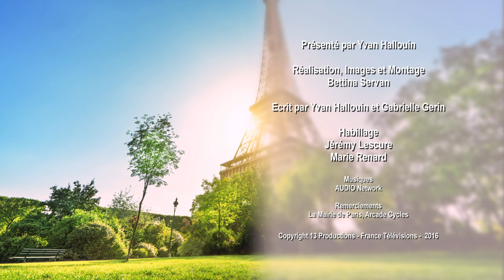Vert Paname, autour de l'orme champêtre de la place Saint-Gervais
Retrouvez Paname tous les dimanches à 12h55 sur France 3 Paris Île-de-France

Vert Paname est un rendez-vous bihebdomadaire de 2 minutes 30’ qui propose d’aller à la rencontre du patrimoine vert de Paris, de l’explorer quartier par quartier pour y dénicher de belles histoires d’arbres.